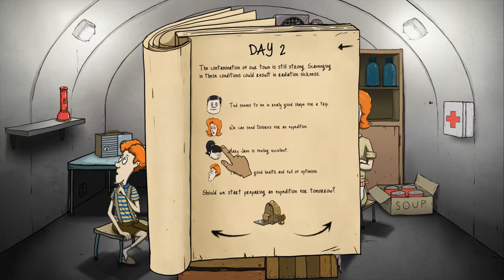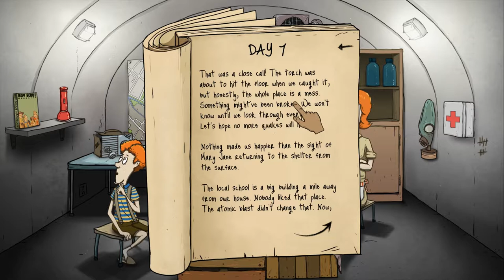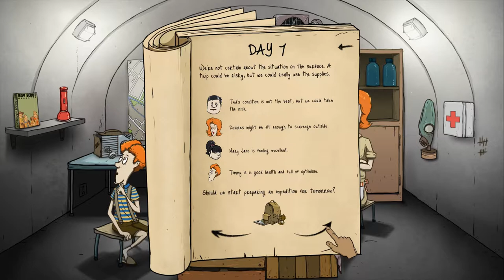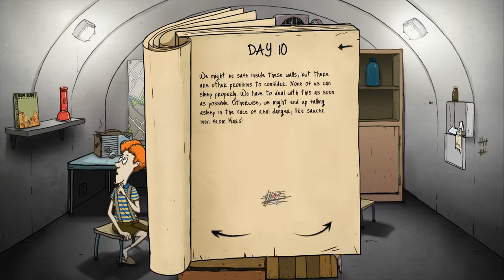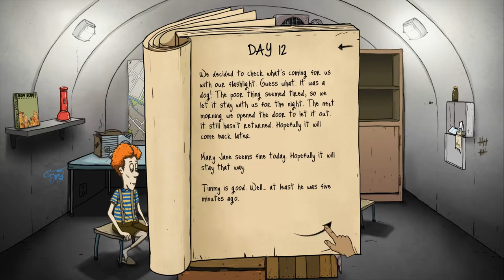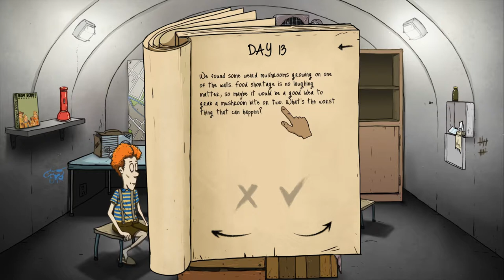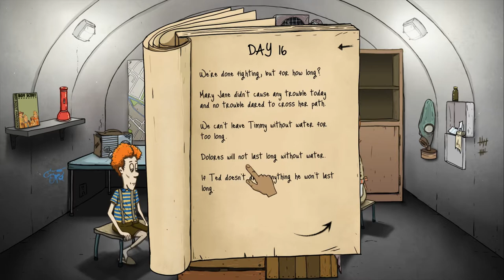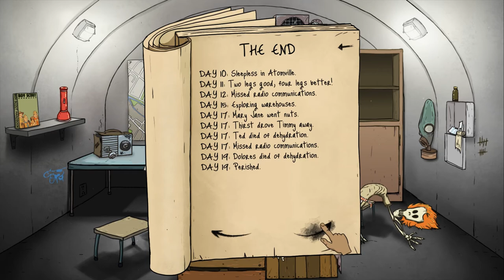60 Sekunden | Atomangriff Part 2 | Comic Look Survival | Full HD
60 Seconds! ist ein absolut einzigartiges Survival Spiel im Comic Stil, das jedem, der sich nicht davor scheut, ein paar Zeilen zu lesen, und dem es um mehr als nur ums "Rumballern" geht, gefallen sollte. Ich habe bis jetzt ausschließlich positive Reaktionen auf das Spiel bekommen. Es hat sehr viel Charme - der Stil ist sehr eigen und kreativ, es hat einen großartigen Humor und noch dazu verstecken sich jede Menge Filmreferenzen in dem Spiel. ;)

Handlungstechnisch geht es darum, dass wir 60 Sekunden Zeit haben, in unseren Atombunker zu flüchten und einzupacken, was wir für richtig halten. Unten angekommen sichern dann verschiedene Items unser Leben - oder eben nicht. Rationieren müssen wir, um so lange zu überleben, wie es nur geht. Vielleicht kommt ja eines Tages das Militär und rettet uns?